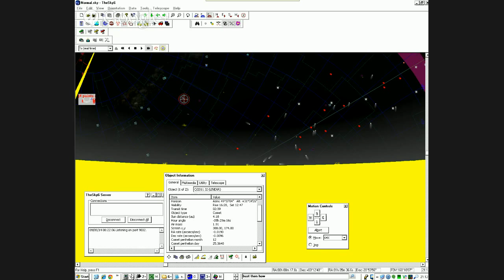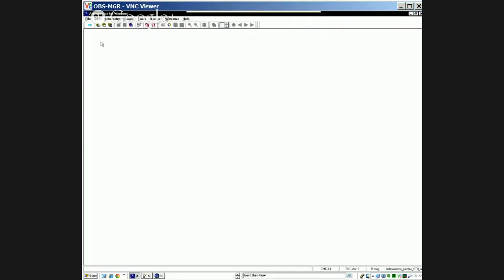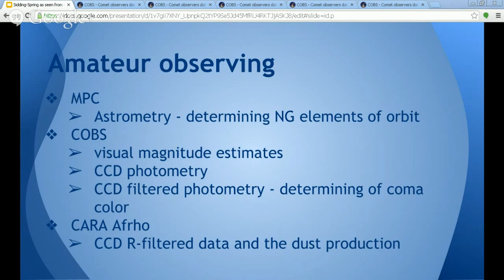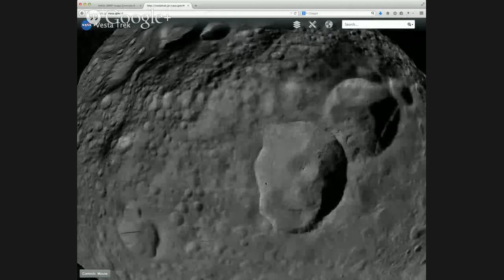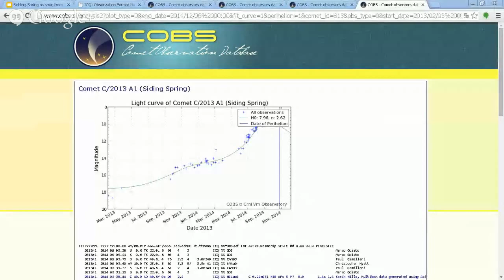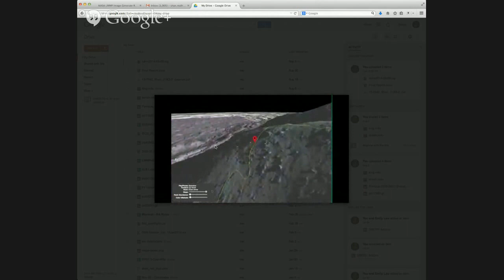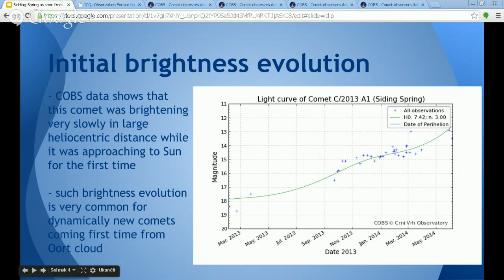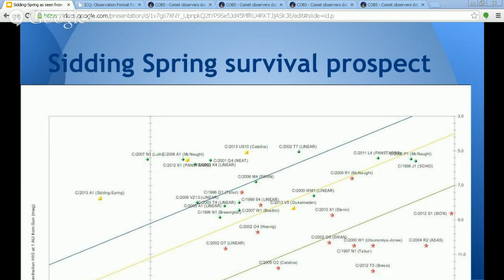C/Siding Spring Google+ Hangout: Managing data: From Images to Animations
Moderators: Padma Yanamandra-Fisher, Richie Jarvis and Paul Harper

Panelists (in order):
1. Tony Angel: Brief description of your observatory, location; background; comet imaging (object and ancillary files like darks, flats, cals) and its reduction (a calibrated image), with some images of C/A1

2. Jakub Cerny: Results from COBS database, modeling of comet light curve, brightness evolution, comparison with other dynamically new comets (especially ISON)

3. Emily Law/Shan Malhotra: Creation of 3d-visualizations: What information is needed from amateurs for 3d-images, simulations of C/A1 and Mars; with examples from LMMP lab

Many thanks to all who attended, viewed and asked questions!